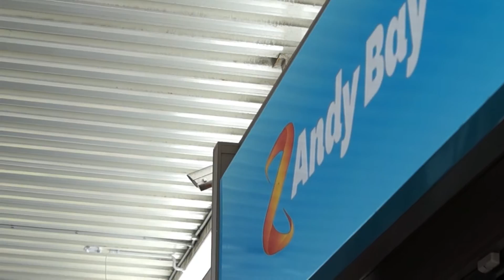Z Energy Say YES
Operating six stations in the wider Dunedin region, Z Energy is recognised as one of Dunedin’s Youth Friendly Employers. With a proven history of employing and supporting local Youth, Z Energy is dedicated to doing their bit in working towards a Dunedin that actively engages and supports all young people.